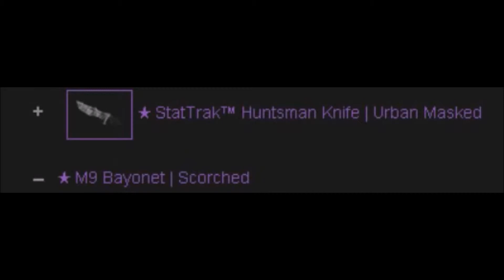CS:GO - From Knife To Knife! #1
First episode from knife to knife!